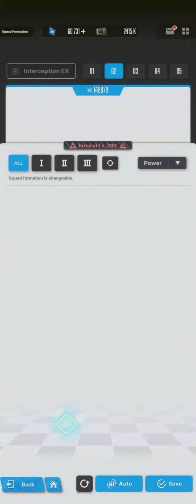[nikke] 2B vs chatterbox (special individual interception)